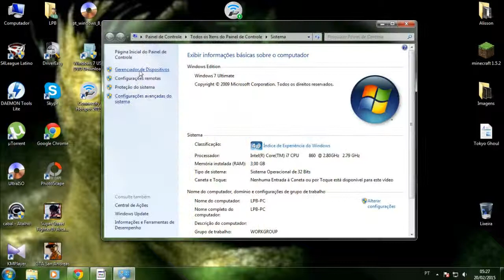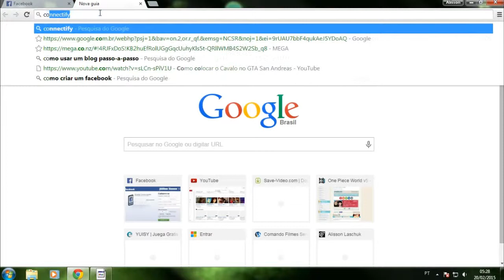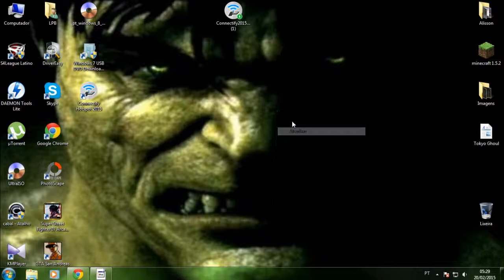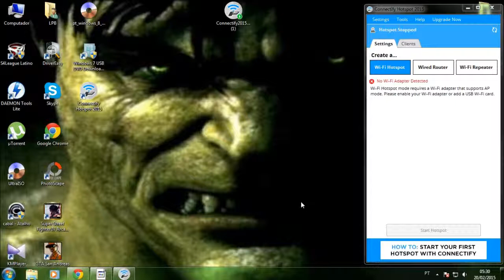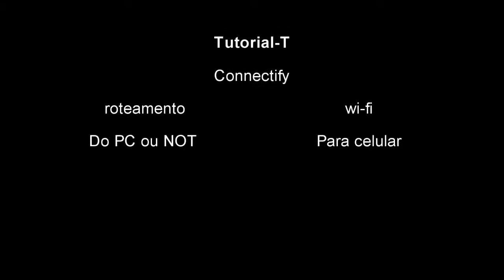Transformar meu pc ou notebook em ponto de acesso wi fi